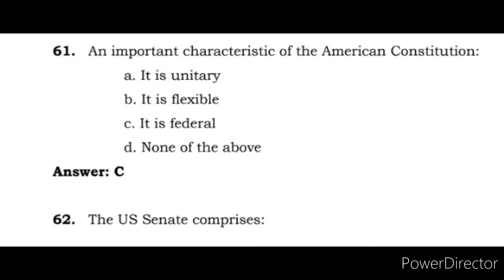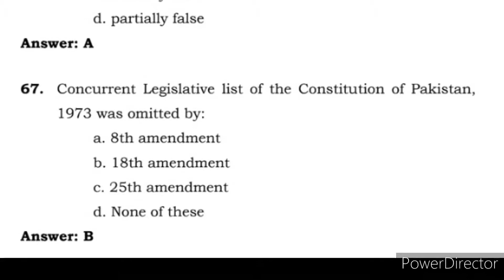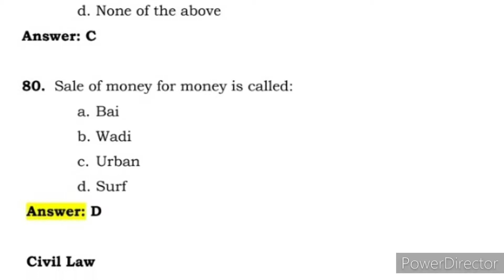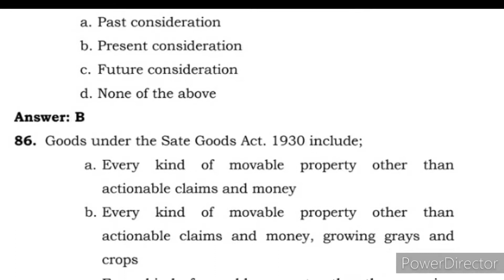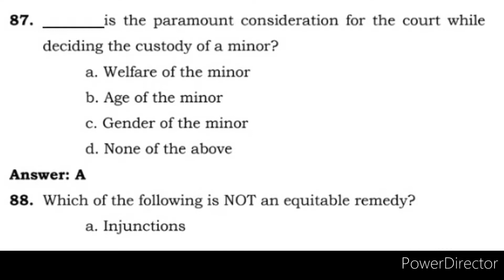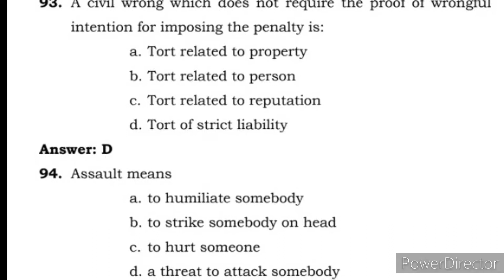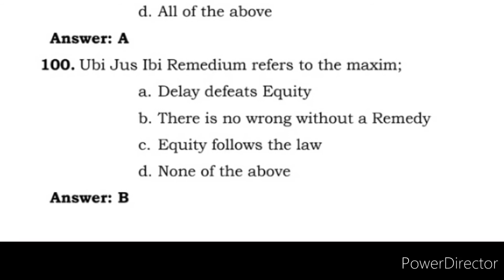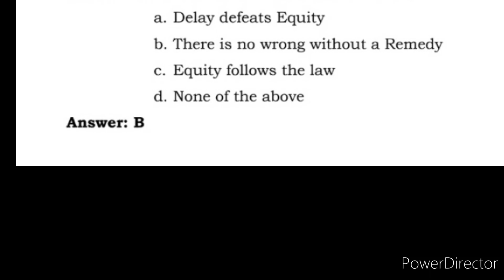Law GAT Past Papers MCQS